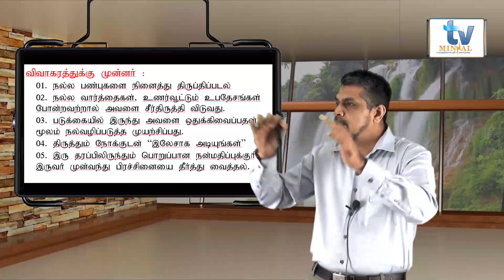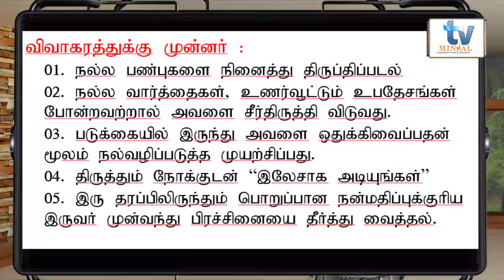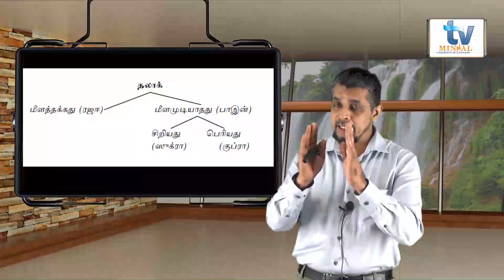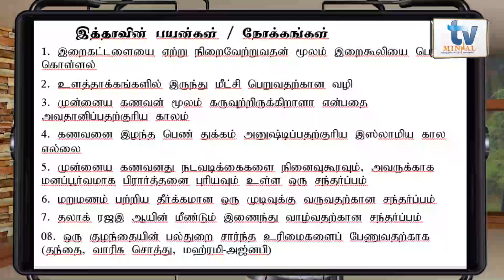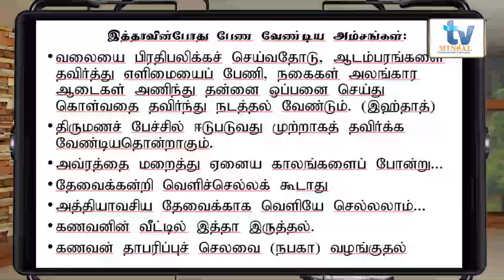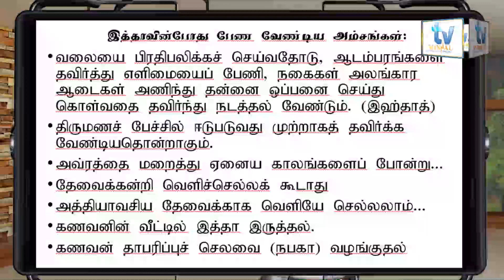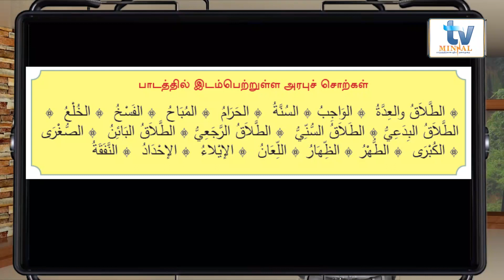G.C.E. O/L Islam - தேர்ச்சி - 29, விவாகரத்தும் இத்தாவும் By: Shk. M.S.Riyaz Mohamed (MA)